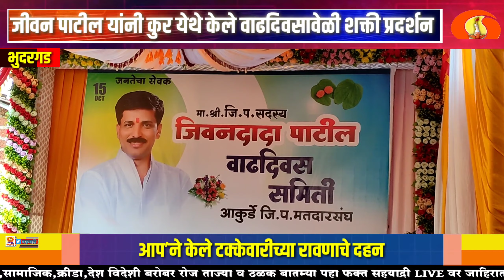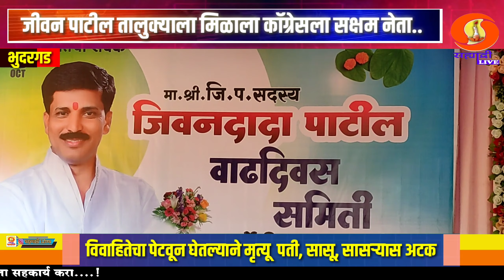जिल्हा परिषद सदस्य जीवनदादा पाटील यांनी कुर येथे केले आपल्या वाढदिवसावेळी शक्ती प्रदर्शन./bhudargad